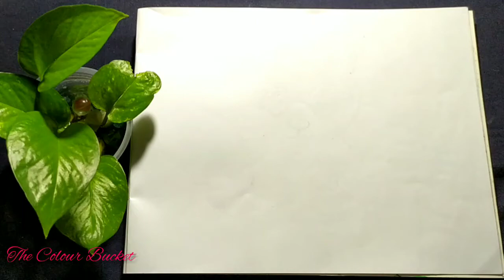Easy way to Draw a PANDA 🐼 . Oil Pastel Drawing. || The Colour Bucket || Art School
easy way to Draw a Panda .
oil Pastel work.

|| The Colour Bucket ||

Drawing , Craft, Mehendi & Recitation Classes.

✨ We will make your Imagination better.
✨ We. teach with great care.

** All the musics and animations taken from Internet **

Why you should go to Art School

Jay Maa Kali  Drawing

Annual Art Exhibition
2021

 Oil Painting . Portrait Work
 on oil sketch Paper.

part 1.